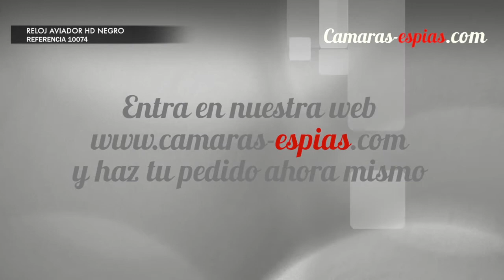Reloj Aviador HD Negro - Ref.10074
Disfruta de todas las características de este nuevo y fabuloso reloj "aviador" con el cual grabarás en una alta calidad de imagen y sonido a 1280x720p, además de tomar fotografías y audio de manera independiente.

Lo primero que destaca de este magnífico reloj es su diseño exterior, tanto su correa de piel negra como su esfera de color plata anodizada.  En su interior observamos su esfera de color negra marcándonos tanto la hora, como los minutos y los segundos.  Te recuerdo que el reloj funciona como un reloj funcional normal independientemente de la función de grabación.  Tienen baterías diferentes, la del reloj es una batería tipo botón como la de cualquier reloj normal, y la batería para las grabaciones es una batería recargable tipo li-po.

Aparte de su diseño hay otras características que lo hacen un reloj sensacional y diferente, como es el caso del audio.  Este reloj es diferente al resto porque su orificio para capturar el audio lo tiene en uno de los laterales de la esfera donde está situada la correa de cuero.  Con este sistema lograremos que el sonido sea superior ya que no grabará el sonido de las agujas del reloj.

Pero también destaca por su gran calidad de grabación de imagen, tanto imagen como sonido, a 1280x720p. Posibilidad de realizar fotografías a una calidad de 4034x3024 pixeles.  Y modo únicamente de sonido para capturar audio.

Otra característica por la que destaca este dispositivo es por su visión nocturna invisible que se activa de forma automática cuando su sensor de luz detecta que hay nula o escasa visibilidad.

Características Reloj Aviador

Grabación Imagen y Sonido a 1280x720p

Toma de fotografías 4034x3024

Grabación solo Audio como grabadora sonido

Visión Nocturna Invisible y Automática

Sensor de Luz integrado

Batería de 250 mAh para 60-90 minutos autonomía

Diseño plata negro anodizado

Estampación de Fecha y Hora

1x Reloj Aviador HD
1x Cable USB
1x Manual de Instrucciones en Español
1x Cargador de Pared

Preguntas Frecuentes
¿Cuanto ocupa cada video grabado?
El tamaño ocupado en la grabación de video va a depender mucho de la cantidad de luz que le entre al objetivo.  Para hacernos una idea aproximada, en condiciones de luz normal, cada 30 minutos de grabación ocupa unos 2GB de tamaño de tarjeta.

¿Que autonomía tiene este dispositivo?
Con una carga completa y dependiendo de varios factores, la autonomía de la batería por cada carga completa es de 60 a 90 minutos de grabación de video de forma continua.

¿Tiene detección de movimiento?
No, este reloj espía no tiene detección de movimiento.